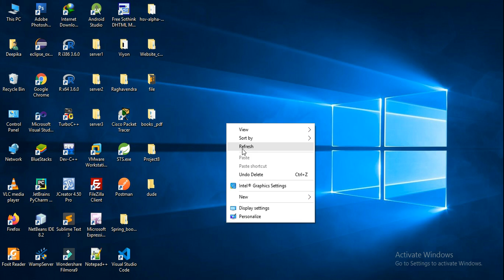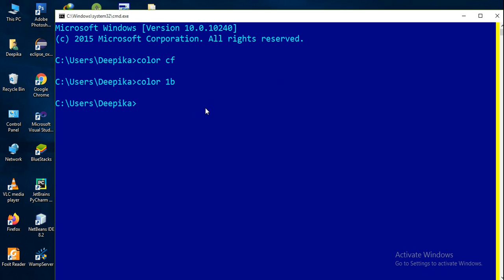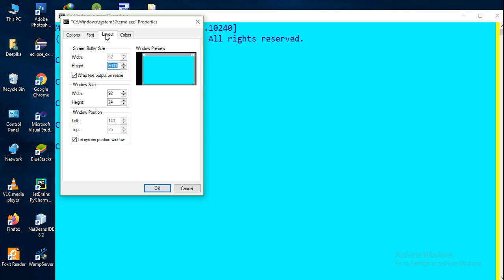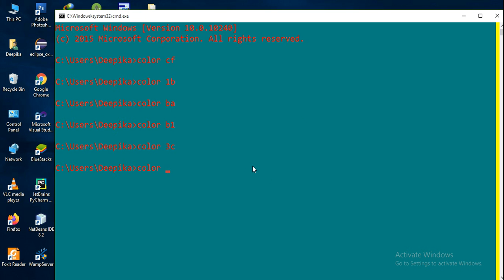CMD command prompt tips and tricks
new cmd commands tips and tricks | cmd new video tips 2019| 2020 make very feaster speed of your office working.
new tricks..
cls= clear screen
color cf=c==background color
i already told that
RGB  Red Green Blue
3 component color used in
computer same by the properties.
but it is permanent and commend
is used for temporary.
arrow up and down to
repeat commend

Stay with me for advance and
simple + complex tricks useful
and helpful.